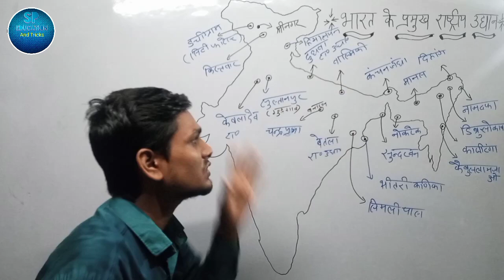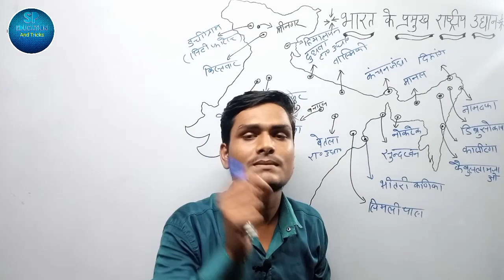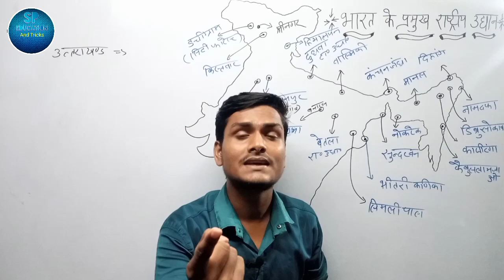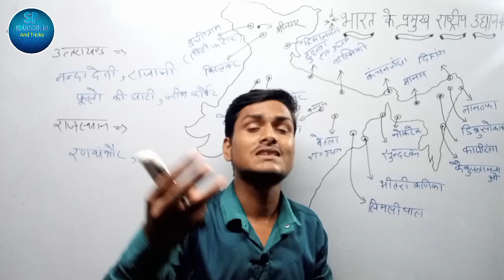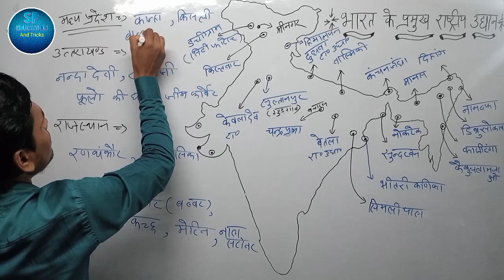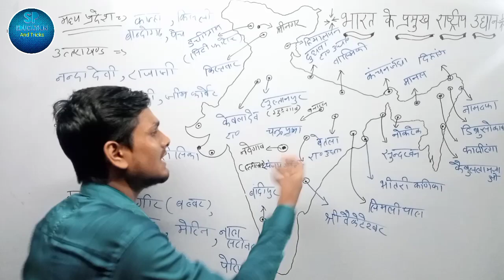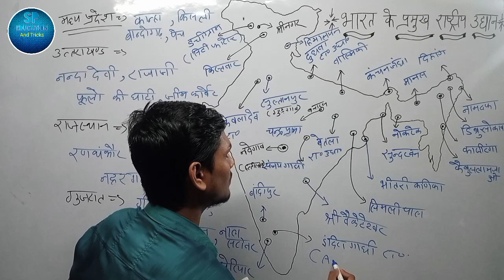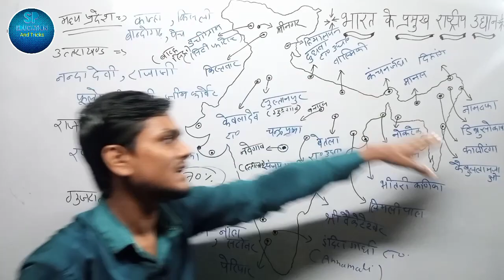भारत के प्रमुख राष्ट्रीय उद्यान एवं अभयारण्य || rashtriya udyan gk trick || bharat ke pramukh udyan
भारत के प्रमुख राष्ट्रीय उद्यान एवं अभयारण्य
rashtriya udyan gk trick
bharat ke pramukh udyan
bharat ke pramukh rashtriya udyan by khan sir
भारत के प्रमुख राष्ट्रीय उद्यान एवं अभयारण्य by khan sir
भारत के प्रमुख राष्ट्रीय उद्यान एवं अभयारण्य trick
national parks in india by khan sir
national parks in india upsc
national parks
important national parks in india
national parks in india psc

This channel is all the student give good education 👍

Yah channel sabhi student ke liye education se related videos late rahte hain class 9th class 10th class 11th class 12th sabhi class ke students ke liye yahan per sabhi prakar ki videos milati rahti Hain yah channel study ke liye Hi banaya Gaya hai Taki student acchi study Le saken aur acchi study Thanks👃

                         🙏  Thanks 🙏